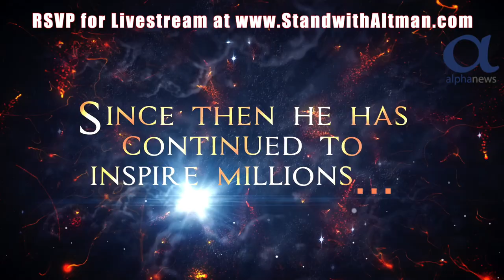TRAILER: Stand with Altman rally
The rally for Fr. James Altman will be on June 22 at 6:30 p.m. at the Best Western Plus White Bear Country Inn. to reserve your tickets today!